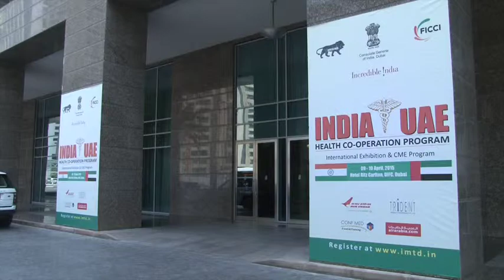Advanced treatment modes help brain tumor patients lead productive lives, says expert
Dubai- April 12, 2015: Tumors affecting the brain are a leading cause of mortality and morbidity amongst all age groups, ranging from the infant to the elderly. These diseases have traditionally been considered incurable, the diagnosis being considered a harbinger of doom. This scenario is rapidly changing, according to an expert Indian Neuro Surgeon.

“The last few decades have seen a significant increase in the understanding of these illnesses, and coupled with better diagnostic tools and treatment techniques, resulting in many of these patients recovering to be able to lead productive lives,” says Dr. Dilip Panikar, Senior Neurosurgery Consultant, Neurosciences Centre of Excellence (CoE) at Aster Medcity-Kochi, the quaternary care hospital facility of Aster DM Healthcare.

Dr. Dilip Panikar is pioneer in advanced brain tumor treatment. He was giving a lecture on ‘Advances in Diagnosis and Management of Brain Tumors’ at a Continued Medical Education (CME) session, conducted as part of the India – UAE Health Co-operation Program held in Dubai recently.

The Conference, organized by the Indian Consulate in Dubai, in association with the Ministry of Tourism – the Government of India and the Federation of Indian Chambers of Commerce and Industry (FICCI), took place on April 9 and 10, 2015 at Ritz Carlton Hotel, DIFC, Dubai. The local health authorities accredited CME hours for doctors attended the program.

“Neurosurgery today has advanced in leaps and bounds. Importance of early detection for patients with brain tumors is important and advances in imaging technology like new generation MRI and CT scans, pet scans help in early detection and guiding treatment. Today, we have advanced surgical techniques and instrumentation which can make surgery safer and more effective. The need is to bring these technological advances in India and generate awareness about the better and cost effective treatment options available today,” Dr. Panikar says.

“Craniotomy is the most common method used to remove a brain tumor. During this surgery, the maximum number of tumors is removed. Most primary brain tumors are surgically removed; however there are some tumors that might not be removed completely. In these cases, the tumor may only be de-bulked in which the tumor’s size is reduced. This is helpful in relieving some symptoms. The patient may need to undergo chemotherapy along with surgery,” he added.

“The primary modes of treatment are by the use of surgery, radiation therapy and chemotherapy either in isolation or in combination. Advances in surgical techniques have made tumors in any part of the brain accessible and amenable to removal with reasonable safety. Surgical adjuncts like image guided surgery, endoscopic surgery and intraoperative electrophysiology have permitted limited access surgery and have improved the chances of functional recovery,” Dr. Panikar elaborated on.

“Radiation therapy is now safer and more effective, by the use of focused techniques and limiting the exposure of the unaffected brain to radiation, thus minimizing morbidity and long term debilitating sequelae (a secondary consequence) of radiation. Chemotherapy had always taken a back seat in the management of brain tumors, but with improved understanding of tumor biology and molecular profiling of tumors, the role of targeted chemotherapy is likely to increase for specific groups of tumors,” he said.

According to him, better therapy available for rehabilitation, including speech and occupational therapy has permitted a significant number of people to return to their lives and occupation after treatment.

The India – UAE Health Co-operation Program in Dubai, has been organized to develop strategic partnership in the medical and holistic healthcare sector between India and the UAE. This aimed to promote the quality healthcare services available at affordable prices in India across the range of medical streams. The event also aimed to improve the efficacy of health care delivery and to build its capacities to deal with healthcare problems and provide treatment solutions in the Gulf countries.

The Conference created an eco-system for exchange of ideas and services, and developed a new vision for the future of the burgeoning medical industry between India and the Middle East.  The Conference also offered an opportunity for the leading hospitals and wellness centers from India to inform what they could provide and compliment the health care institutions in the UAE through significant mutual exchanges in the fields of telemedicine, geriatric care, hospital and emergency care, hospital best practices, and educational linkages among others.

-Ends -